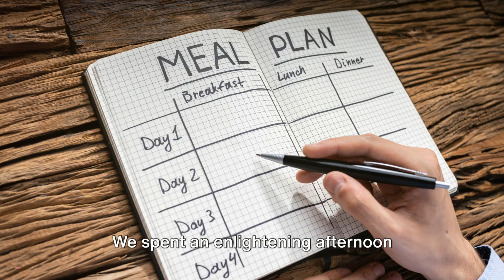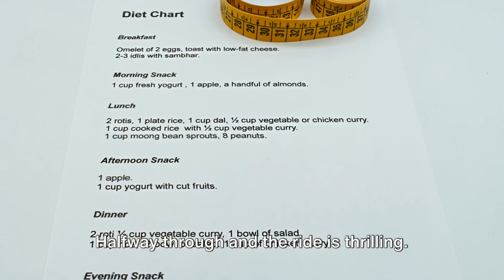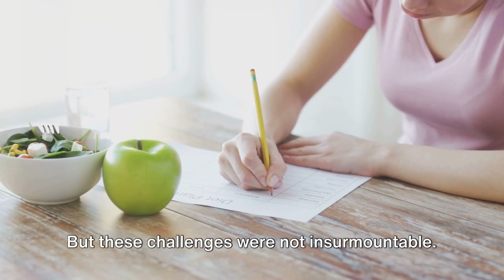Celebrity-inspired Diets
Explore and try out popular celebrity-endorsed diets for a week, and document your experiences, results, and any challenges. Make sure to consult with a nutritionist before attempting any drastic dietary changes.